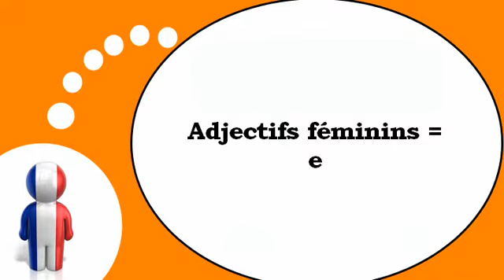Nauka francuskiego = Kobiecy przymiotniki kończące się =e=